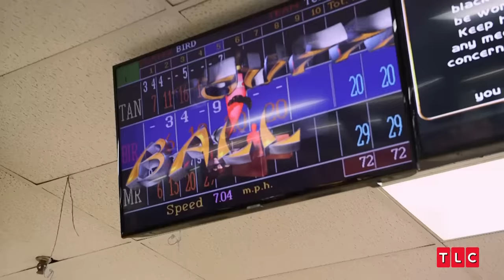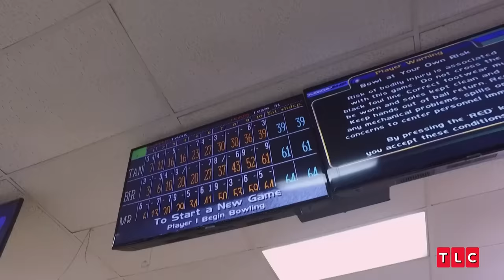Shauna’s Date Cancels on Her Last Minute | I Am Shauna Rae | TLC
After having bad luck with online dating sites, Shauna turns to a matchmaker to set her up with a blind date. When the date cancels on her at the last minute, Shauna makes the best of the situation and has a fun night out with her dad and sister anyway!